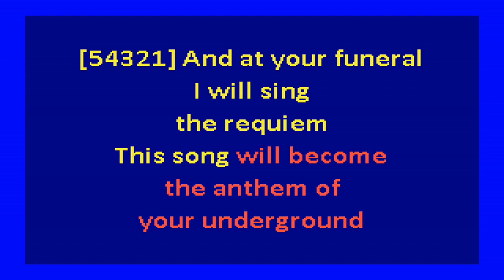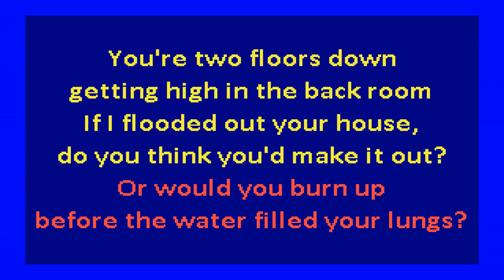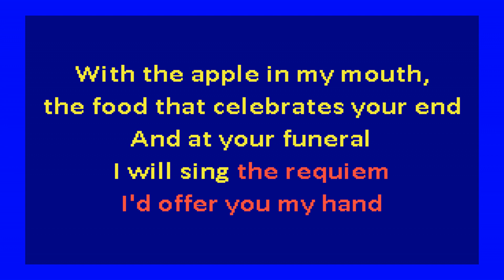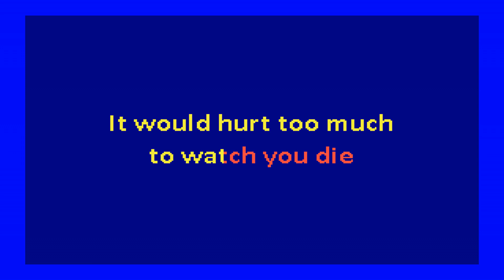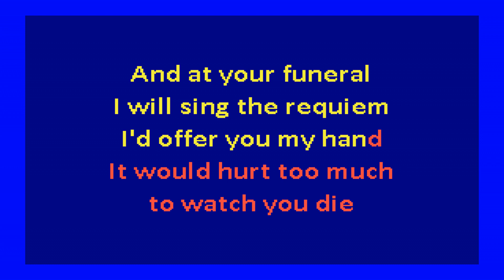saves the day - at your funeral (karaoke)